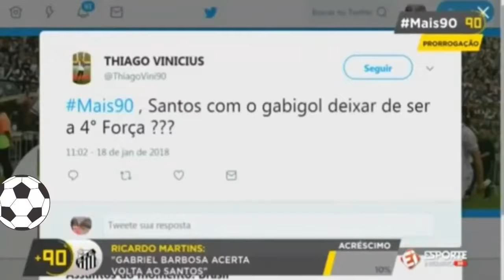Gabigoĺ é do SANTOS FC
Gabigol é do SANTOS e pode ser apresentado a qualquer momento